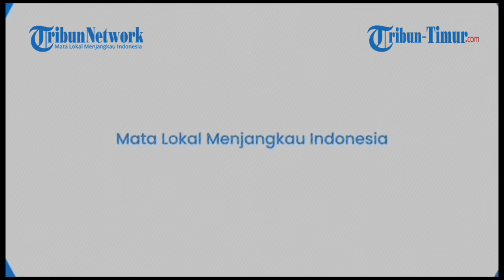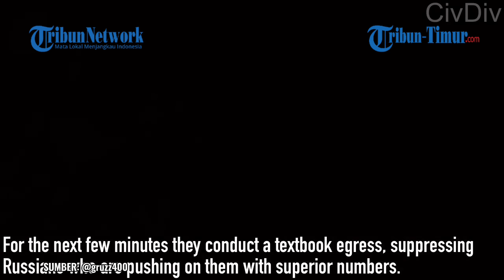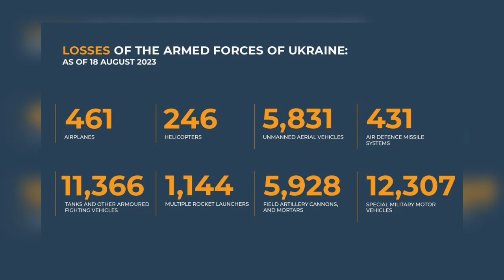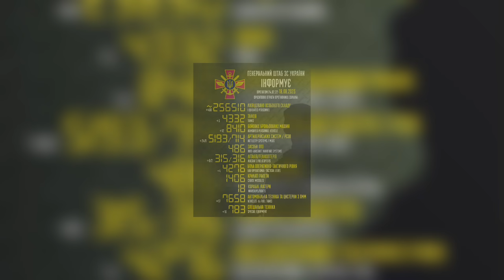FULL Baku Tembak Tentara Bayaran Asing vs Pasukan Rusia, Ogah Letakkan Senjata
Mereka saling melepaskan tembakan dari jarak jauh dalam waktu yang cukup lama.

Rekamannya beredar di Telegram pada Jumat, 18 Agustus 2023.

Dalam keterangan unggahan disebutkan negosiasi sempat dilakukan namun keduanya ogah meletakkan senjata.

Pasukan Rusia disebut memilih jalur yang berbeda dan melakukan perlawanan, melepaskan tembakan dari senapannya.

Selain itu selama perang berlangsung Rusia juga melaporkan secara total, 461 pesawat Ukraina, termasuk 246 helikopter, 5.831 kendaraan udara tak berawak dan 431 sistem rudal anti-pesawat Ukraina telah dihancurkan.

Sementara dari kubu Kyiv, kementerian pertahanan Ukraina merilis 460 Pasukan Rusia tewas dalam sehari terakhir.

Sehingga total 256.510 Prajurit Rusia dieliminir sejak awal konflik hingga hari ke-542.